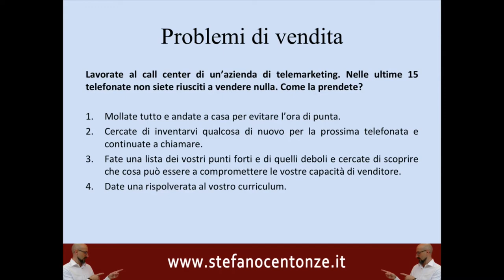Problemi di vendita: quesito sull'intelligenza emotiva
Un problema di vendita può essere risolto grazie all'intelligenza emotiva? La risposta è sì. Intelligenza emotiva e successo, infatti, sono strettamente collegati tra loro.

Immaginate, allora, questa situazione: lavorate al call center di un'azienda di telemarketing e nelle ultime 15 telefonate non siete riusciti a portare a casa nessuna vendita. Come vi comportate? Le reazioni emotive allo stress, misurabile anche con questo test, sono indicatori chiave dell’intelligenza emotiva.

Ecco, dunque, le quattro opzioni di risposta.
➡️ autostima,
➡️ comunicazione,
➡️ attenzione,
➡️ motivazione,
➡️ resilienza,
➡️ attitudine alla collaborazione,
➡️ spirito d’iniziativa,
➡️ clima di squadra,
➡️ flessibilità,
➡️ problem solving,

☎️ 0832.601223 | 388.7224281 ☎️